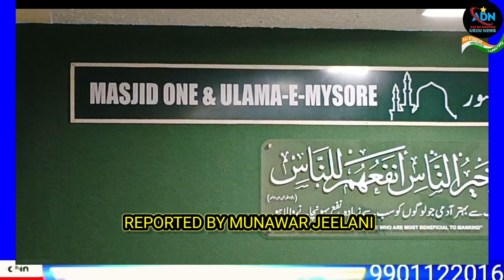MASJID ONE & ULAMA-E-MYSORE DIALYSIS CENTRE OPENING AT AL-ANSAAR HOSPITAL MYSORE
REPORTED BY MUNAWAR JEELANI AAJ KI DASTAK NEWS KARNATAKA